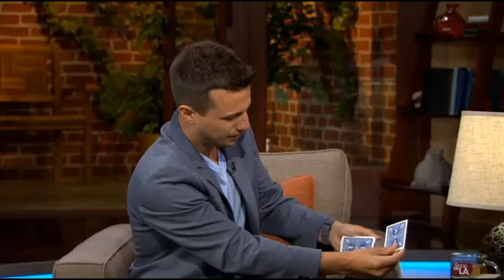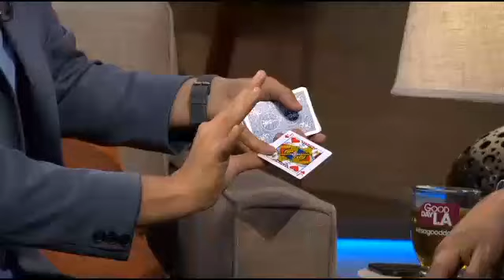Magician Mat Franco Talks About Winning 'Americas Got Talent'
Magician Mat Franco comes to Good Day LA after winning NBC's competition show “America's Got Talent.” Mat won Season 9 of AGT by stunning the judges and audience with his magic act.